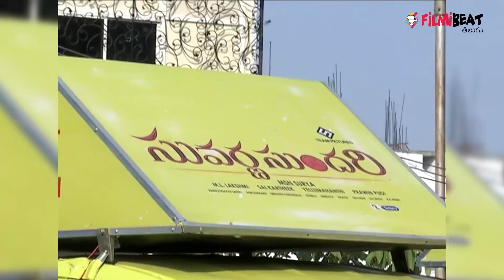Swarna Sundari Movie Team Press Meet | Poorna | Sakshi Chowdary | Jayapradha | Filmibeat Telugu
Jayaprada is entering an actress with the 'Swarna Sundari'. Prabhas, Sakshi Chaudhary, Ram, Indra Sai Kumar, Jayaprada Lead Role are the main characters of the movie 'Suvarnasundari'. The movie unit is being held at the time of the release of this film.

‘సువర్ణ సుందరి’ తో అలనాటి మేటి నటి జయప్రద ఎంట్రీ ఇస్తున్నారు. జయప్రద లీడ్‌ రోల్‌లో పూర్ణ, సాక్షి చౌదరి, రామ్,ఇంద్ర సాయికుమార్ ప్రధాన పాత్రల్లో తెరకెక్కిన హిస్టారికల్ అడ్వెంచర్ మూవీ ‘సువర్ణసుందరి’.ఈ సినిమా రిలీజ్ కి సిద్దమవుతున్న సందర్భంగా చిత్ర యూనిట్ ప్రెస్ మీట్ ని నిర్వహించారు.